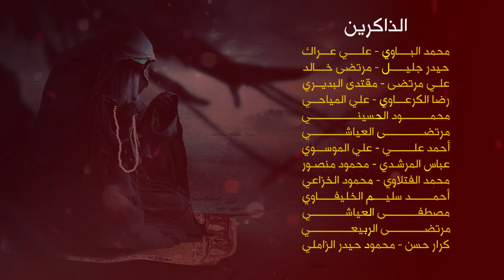(عصر القبورية )راب حسيني || زينب ياعفة وشرف || لؤي الرضوي || كلمات : علي البغلاني